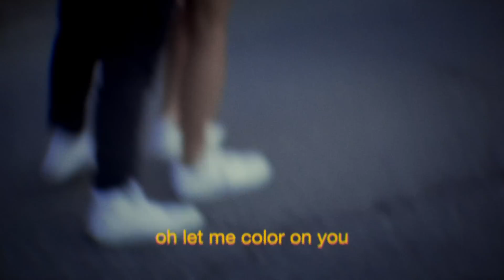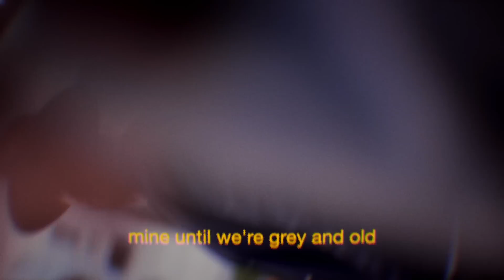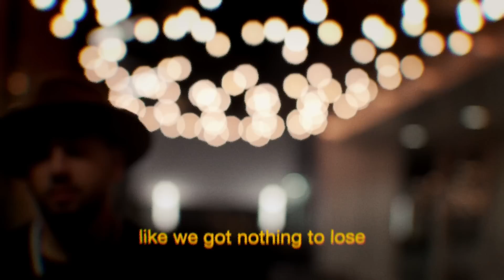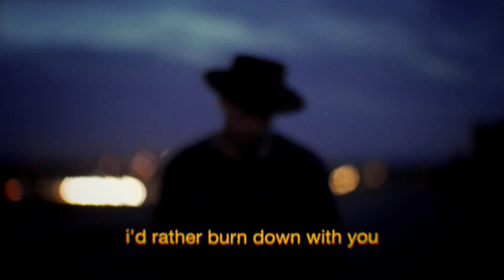Ruben Young - Colors (Lyric Video)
Colors -
I wanna be your silver line
Feel your skin all over mine
Oh this aint no black and white
Ohh why dont we let these feelings loose
And close our eyes and see

Colors
I wanna be your favorite blue
And swim in every shade of you
Oh you look good in that yellow
Bouncing so good baby jello
Oh let me color on you
Colors
I wanna see inside your head
I gotta taste that cherry red
No dance in the dark with no other
I want you in every color
Like we got nothing to lose
I’m seeing colors

I wanna be your black and gold
Kaliediscope into your soul
Mine until were grey and old
So show me all of your

Colors
Colors
I’m seeing colors

When the lights go low
I wanna see you, I wanna see you
When the time is lost
I wanna feel you
Yeah you
Cuz if I’m going down
I’d rather burn out with you
Yeah if I’m going down
Cuz it’s a dark world
We can’t escape it
We cant escape it
So lets paint it

Colors
Colors
I’m seeing colors
- by ruben young